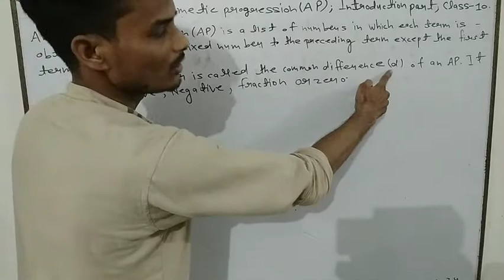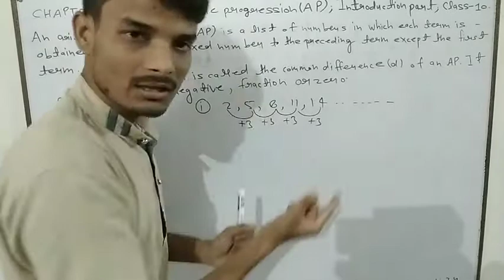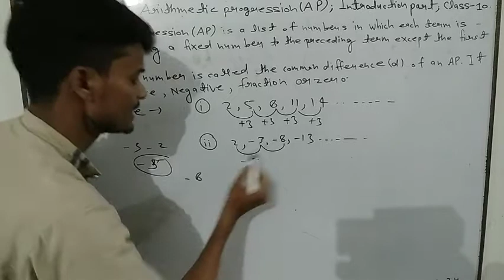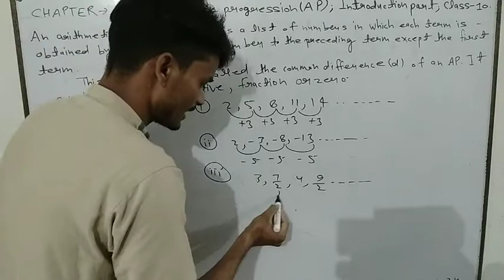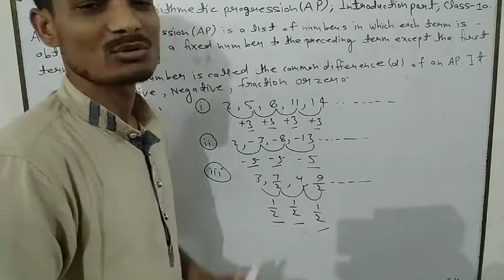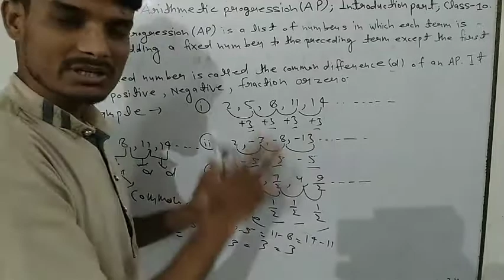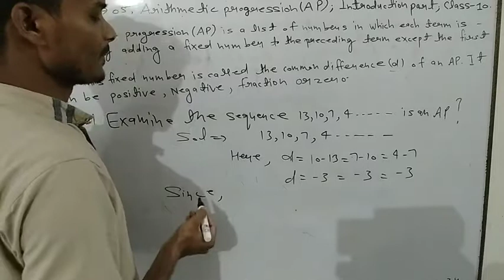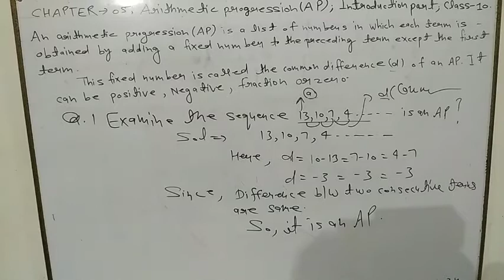Class 10, chapter 05, Arithmetic progression, introduction part 01